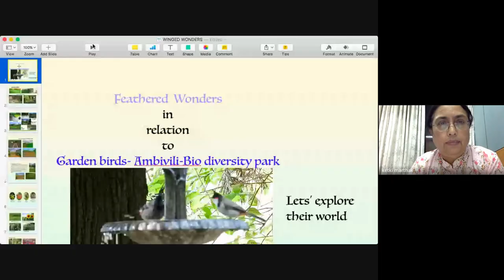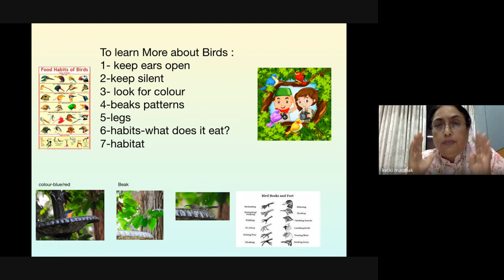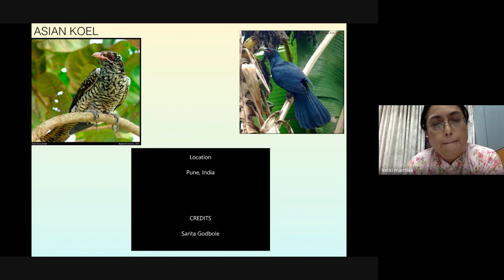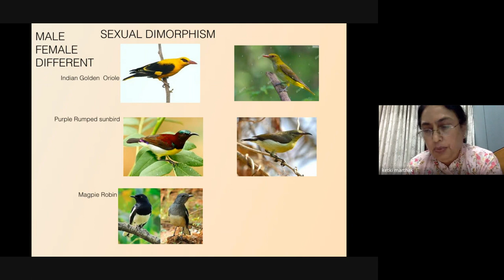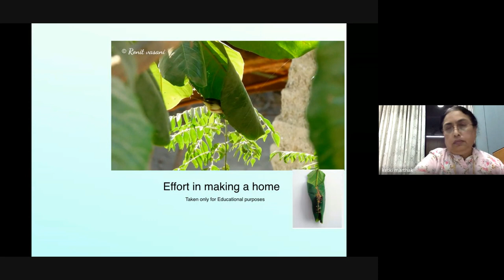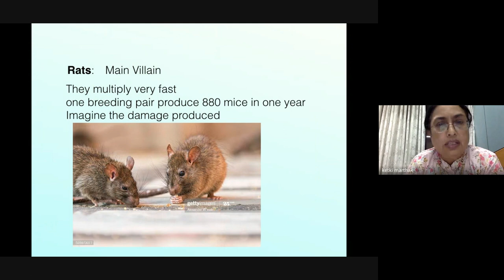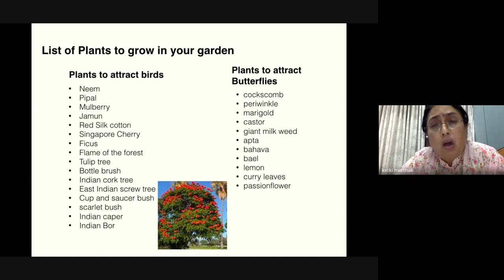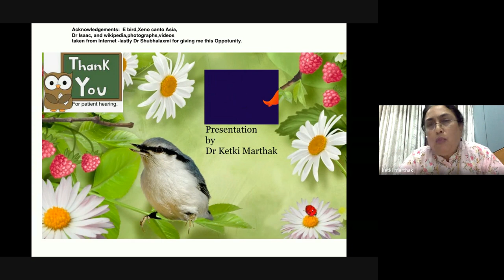Feathered Wonders A Webinar on Birds of Ambivli Biodiversity Park by Dr Ketki Marthak